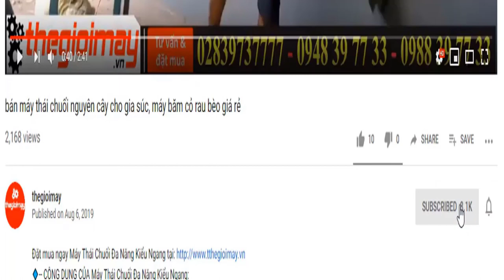bình phun điện takyo tk 20 mới nhất năm 2021, bình điện phun thuốc sâu takyo tk20 bảo hành 18 tháng